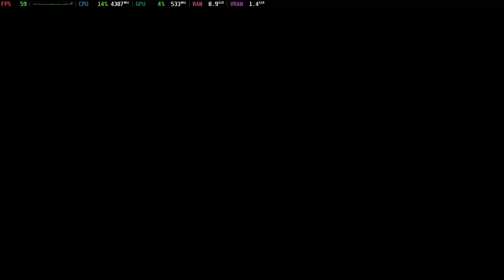Is Star Wars: Dark Forces Remaster Playable? Ryujinx Performance [GTR6 Mini PC]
System Information:
Model: Beelink GTR6
OS: Bazzite
CPU: Ryzen 9 6900HX @ 4.9GHz
GPU: AMD Radeon 680M @ 2.4GHz
RAM: 32GB DDR5 @ 4800MT/s